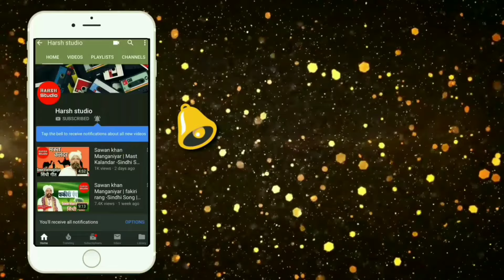हीये काया मे - | मुरालाला मारवाडा | Hiye kaya me - live full song | Mooralala marwada | desi bhajan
👉HARSH Studio Presents : hiye kaya me | desi bhajan |  mooralala marwada |

🔶Helo app.  - [Check out HARSH Studio page for more viral content!]

About : HARSH Studio Is A YouTube channel, where you will find all Types of folk Songs And music videos.